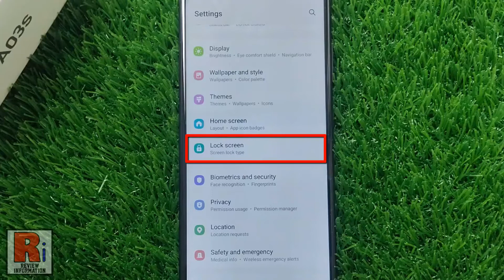How to Add Contact Information to the Lock Screen on Samsung Galaxy Phones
Open the Settings application. Swipe up to go down, and find lock screen. Tap on it. Type anything in the box. You can type more than one line of text, though the information will be displayed on the lock screen as a single line. Then tap on done. That's it. Now press the Power key to lock the screen of your phone, and you will see, the text is showing on the lock screen.